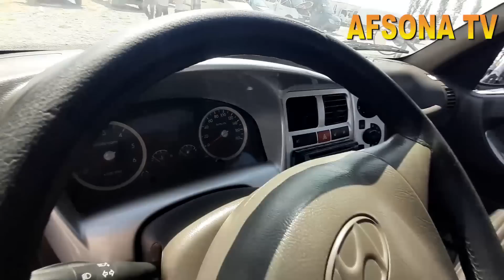25 IYUL FARG'ONA BOZORIDA KIA BONGO 1 200 VA HUNDAY PORTER NAQTGA 7300$ SOTILADI BO'LISHI SHOSHILAMI